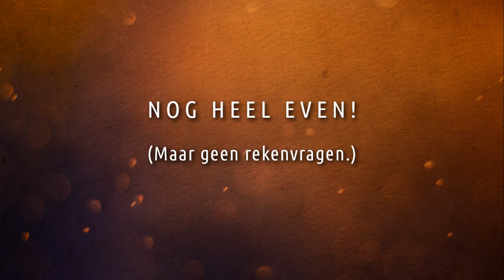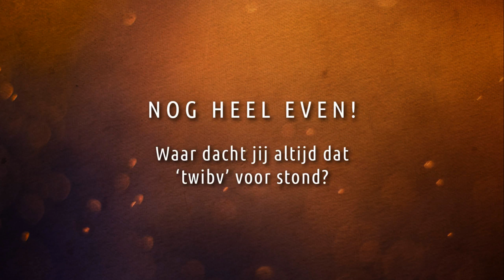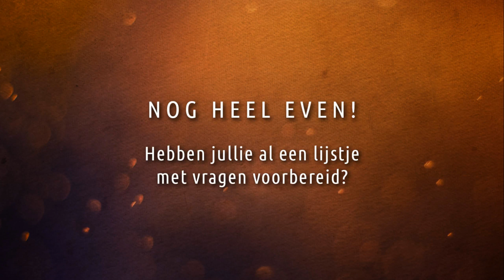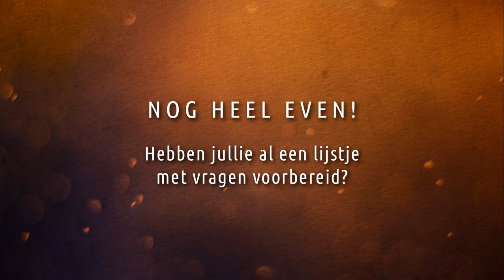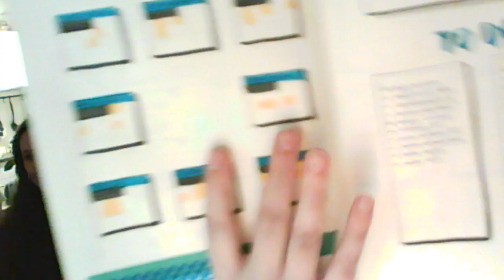Twigs & Twine: Long Story Short | Q&A Livestream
Waarin jullie al je brandende vragen over de band, het album en onze lievelingsdieren kunnen stellen.